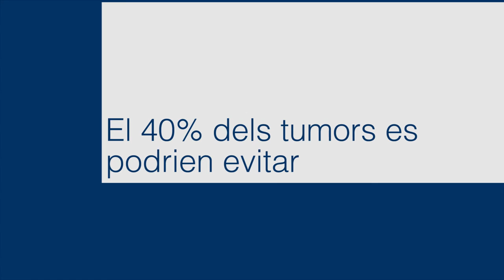Per prevenir el càncer, protegeix-te del sol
El 40% dels tumors es podria prevenir adoptant hàbits saludables i participant en programes de prevenció, En aquest vídeo, el cap de servei i director clínic d'Oncologia Mèdica de l'Hospital Universitari Vall d'Hebron i director del Vall d'Hebron Institut d'Oncologia (VHIO), Josep Tabernero, destaca la importància de protegir-se del sol per reduir el risc de contreure alguns tipus de càncer.